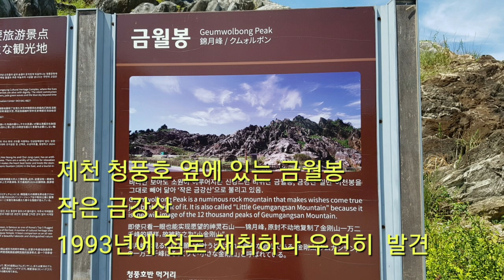제천에 있는 일만이천봉 금월봉에서 나는 금강산을 보았다라고 전하고자 왔다왔어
금월봉 여행입니다